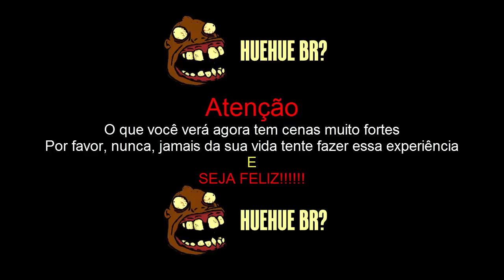Momento HUE BR Parte 4: Nunca jogue LoL com um Bêbado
Salve galera na paz? Bom gente esse foi mais um momento HUE BR aqui do canal, espero que todos vocês gostem desse video, e por favor, se tiver um bêbado no seu time, pode saber, gg hard kkkkkkkkkkkkkkkkkkk
Se você gostou do video deixe ae o seu like, favorito, comentário e se você é novo por aqui, por favor se inscreva para ajudar o canal a continuar a crescer cada vez mais.
Vlw a todos que assistiram, um grande abraço, vlw gente, flw